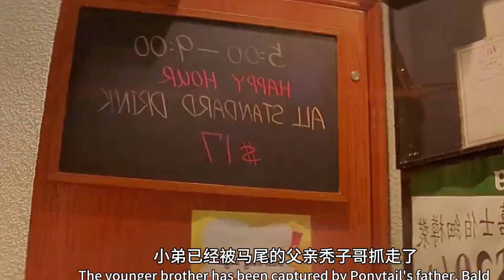黑警无视规则！开始寻枪之路！杜琪峰的江湖世界永远那么迷人！电影《機動部隊》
片名：機動部隊（PTU） 類型：劇情 / 犯罪

剧情简要：
        反黑組警長肥沙（林雪 飾），不慎丟失手槍。這件事非同小可，如果手槍被匪徒用去行兇，肥沙將大禍臨頭。PTU（警察機動部隊）警官何文展（任達華 飾）出於義氣，答應一定會在天亮之前尋回手槍，帶幾名手下開展了尋槍行動。另一方面，卻在橫生枝節：警員Kat（邵美琪 飾）死守紀律，堅持要將此事匯報上級處理；而在同一晚，CID的Madam張（黃卓玲 飾）在接手一單黑社會謀殺案時，懷疑肥沙與黑社會有染，由此與PTU發生意見分歧。人與人，部門與部門之間的矛盾、爭鬥和角力，在夜幕中徐徐拉開。而第二天清早，揭曉的真相，原來都在他們的意料之外……

如果覺得作品不錯，動動你們的小指頭點贊和關註我吧。感謝大家的支持！！🙏🙏🙏🙏